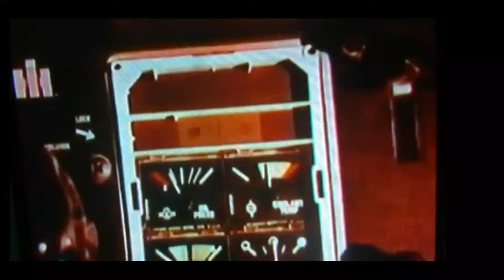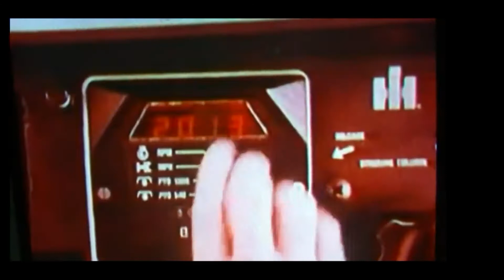Trattori ( hiphop rap old instrumental 2015 )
Beat by Dj Dontstop

New  video for an old beat made in 2015.
L'intro fu campionata da un video del padre del  Mårf mentre raccontava una barzelletta.